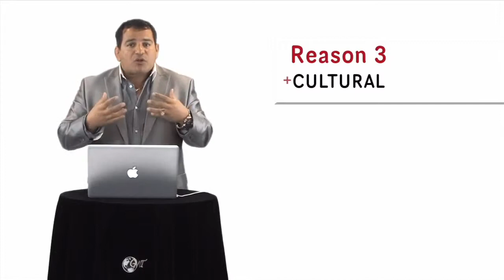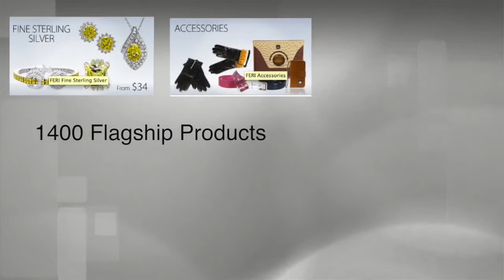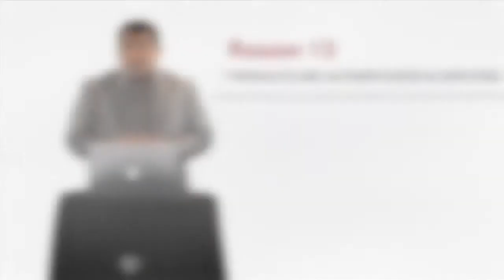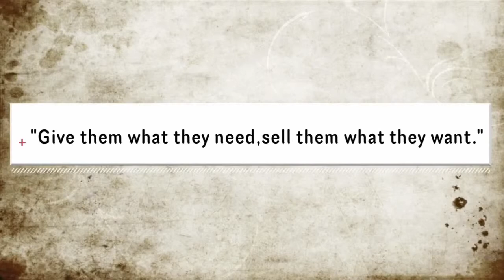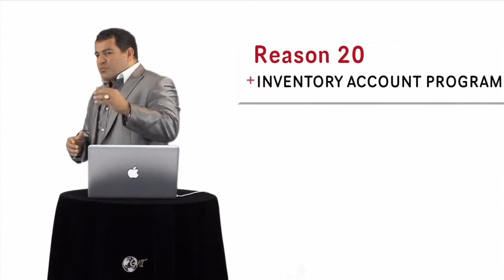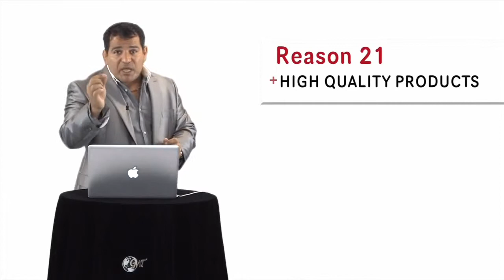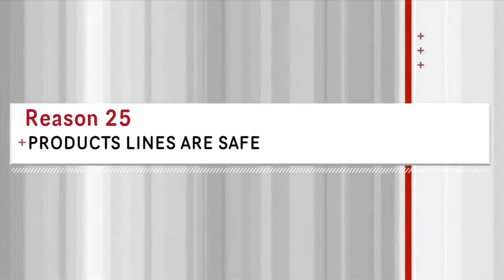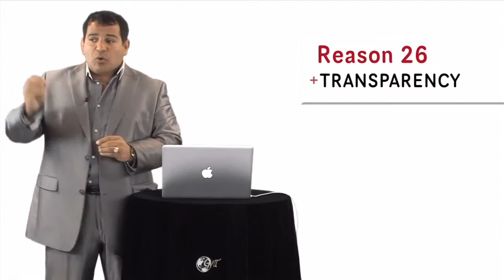Global Wealth Trade No secrets 25 Reasons why GWT Products are the Best